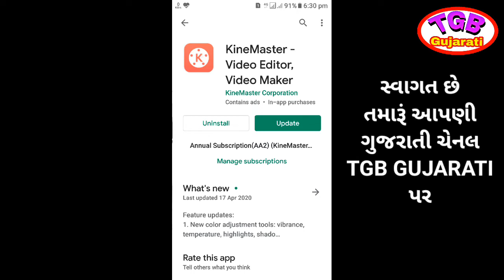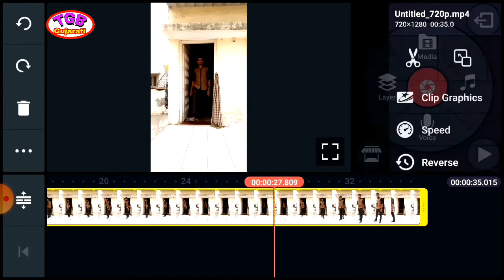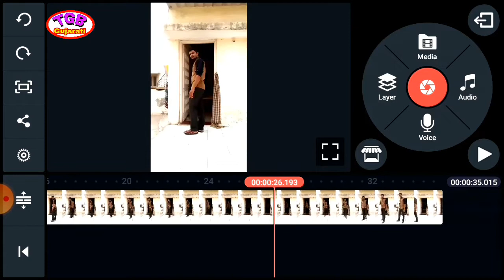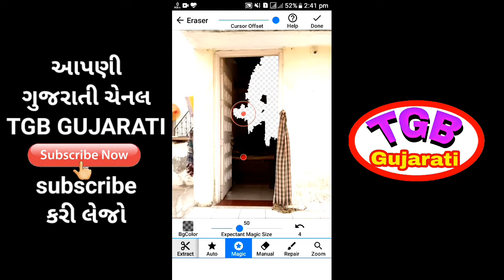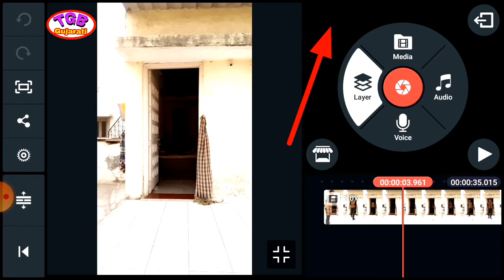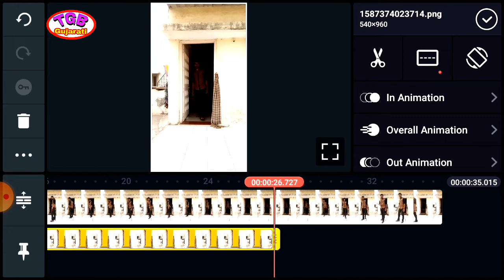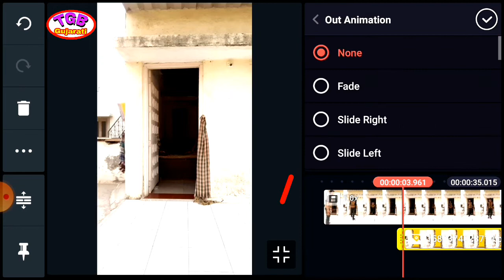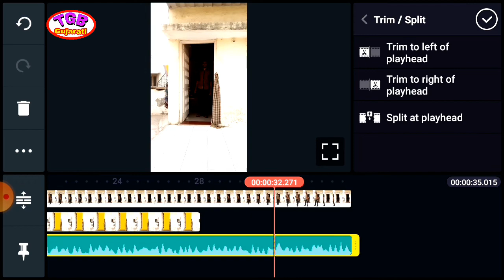tik tok viral video editing tutorial 2020 | tik tok viral video editing gujarati 2020 tiktokgujarati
.mukesh poriya.
Tgb gujarati પર  અહીં બીજા વિડીયોની લીંક આપી છે જો તમે નો જોયા હોય તો લીંક પર ક્લિક કરી ને
તમે જોય લેજો ને વિડીયો સારા લાગે તો આપણી ચેનલ
Gujarat ...TGB gujarati

Take a look at "KineMaster - Video Editor, Video Maker"
Kinemaster એપ્લિકેશન લીંક 👇👇

Take a look at "Background Eraser"
એપ્લિકેશન લીંક 👇👇

આપણું પેજ Facebook page LIKE કરી લેજો
Tgb gujarati (Facebook page) લીંક 👇

English to gujarati | gujarati to english

Best photo app best video editing app

WhatsApp new tricks WhatsApp new updates ના બધા વિડીયો એક સાથે જોવા

GSRTS bus and train applications
બધા વિડીયો એક સાથે જોવા માટે

Mobile setting mobile phone new tricks